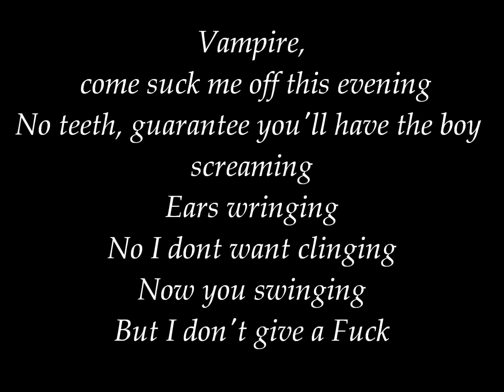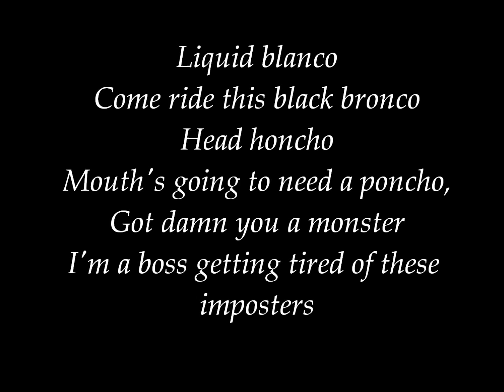Addonnis - Faded remix